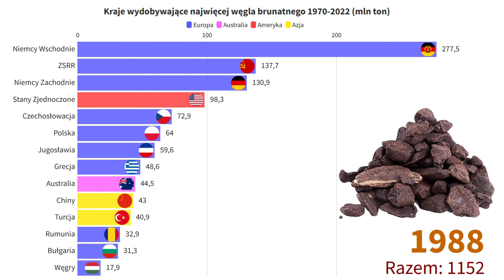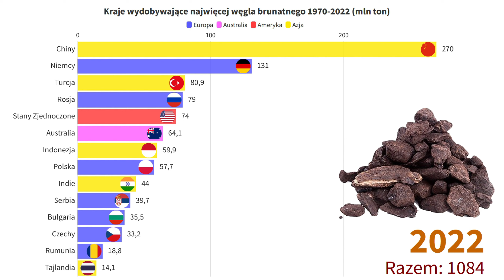Kraje wydobywające najwięcej węgla brunatnego 1970-2022 (mln ton)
Animacja przedstawia kraje które wydobywają  najwięcej węgla brunatnego w latach 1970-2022. Niektóre dane mogą różnić się w zależności od źródła, ponieważ węgiel brunatny jest różnie klasyfikowany, nierzadko włącznie z węglem bitumicznym.